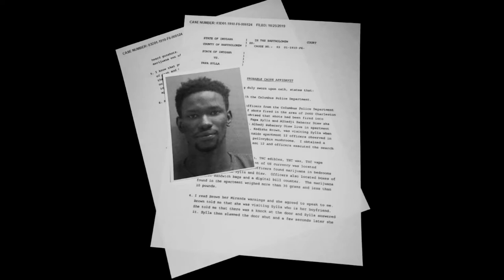Multiple arrests after drug-dealing investigation at Columbus East High School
A drug-dealing investigation at Columbus East High School led to multiple arrests. FOX59's Jesse Wells has the details.